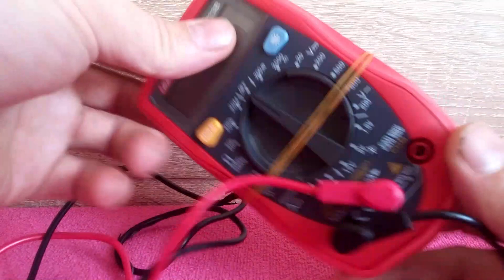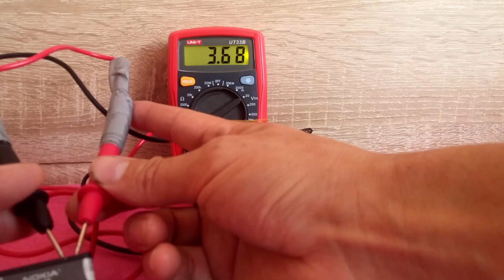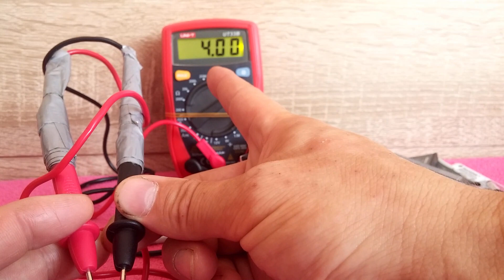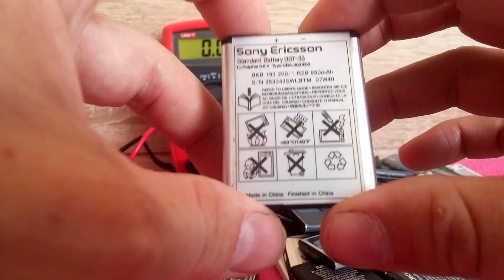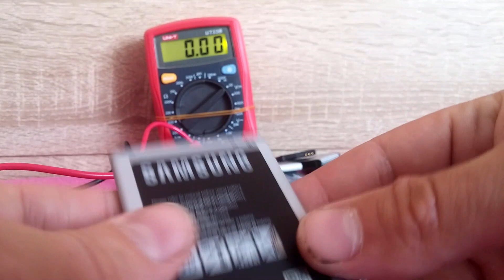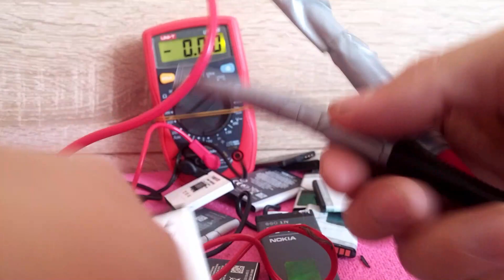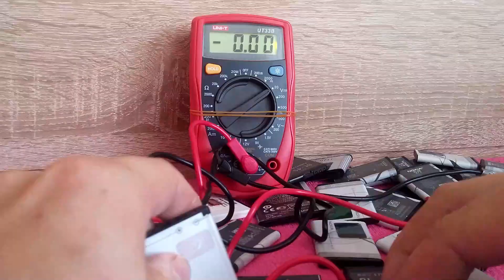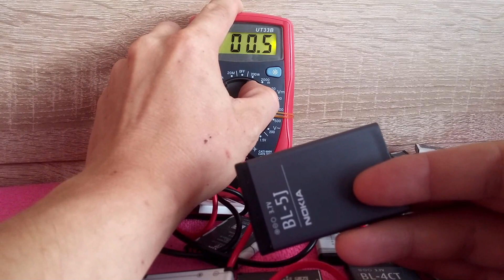Miernik/Multimetr LINI-T UT33B - Mierzenie Pojemności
Miernik/Multimetr LINI-T UT33B - mierzenie pojemności baterii
Miernik uniwersalny, zwany również multimetrem, to narzędzie pomiarowe, które pozwala na dokładne określenie różnych parametrów elektrycznych, takich jak napięcie, prąd czy opór. Dzięki temu, jest on niezbędny dla każdego elektryka, elektronika oraz hobbysty zajmującego się elektroniką.
Jeśli zastanawiasz się, jaki wybrać multimetr, warto zwrócić uwagę na kilka kluczowych czynników. Przede wszystkim, warto zwrócić uwagę na dokładność pomiarów. Im dokładniejszy miernik, tym mniej błędów popełnimy podczas wykonywania pomiarów. Warto też zwrócić uwagę na zakres pomiarowy urządzenia. Im większy zakres, tym bardziej wszechstronne zastosowanie multimetru.
Kolejnym ważnym czynnikiem jest wybór miernika zgodnie z potrzebami. W zależności od tego, do czego ma być wykorzystywany, warto wybrać miernik z odpowiednimi funkcjami. Na przykład, dla osoby zajmującej się elektroniką, przydatne będą funkcje takie jak pomiar częstotliwości, pojemności czy transoptorów, podczas gdy dla elektryka ważne będą funkcje pomiaru prądu przemiennego czy stałego.
Oprócz tego, warto zwrócić uwagę na jakość wykonania miernika. Najlepiej wybierać urządzenia renomowanych producentów, które zapewnią nie tylko dokładność pomiarów, ale również trwałość i niezawodność w użytkowaniu.
Podsumowując, wybór miernika uniwersalnego, czyli multimetru, powinien być uzależniony od potrzeb użytkownika oraz wymagań, jakie stawia przed nim dana dziedzina. Dzięki dokładności pomiarów, odpowiednim funkcjom oraz renomie producenta, miernik uniwersalny stanie się niezbędnym narzędziem dla każdego zajmującego się elektroniką i elektryką.

W dzisiejszym filmie pokaże prawidłowe mierzenie baterii od Noki po Samsunga.Omówie;kiedy bateria nadaję się do kosza;a w jakim momencie jeszcze można ją wskrzesić i będzie nadal nam służyć.Miernik/Multimetr LINI-T UT33B to bardzo dobry sprzęt;nie kosztuję dużo;bo między 30zł- a 50zł a będzie nam służył długie lata.